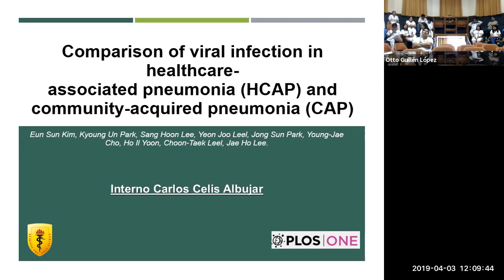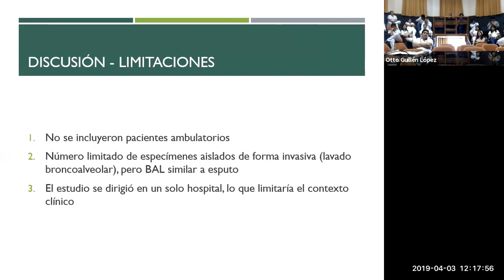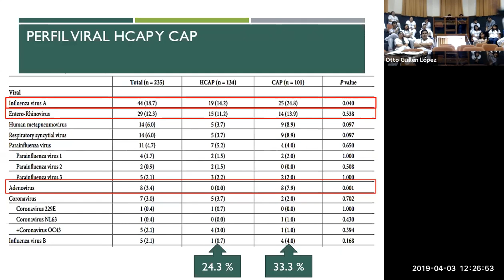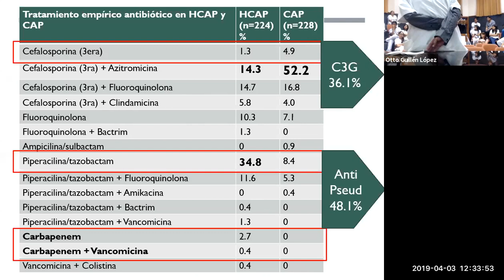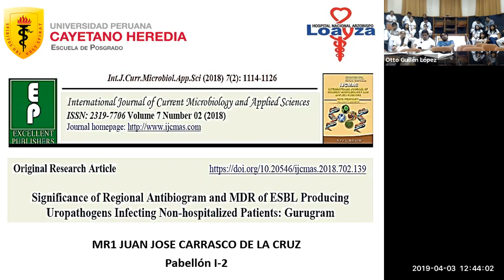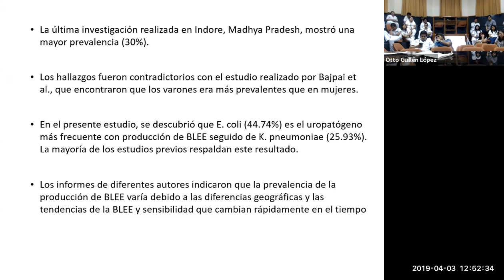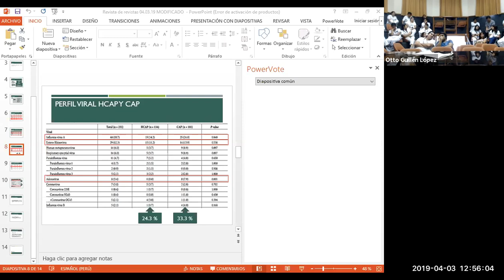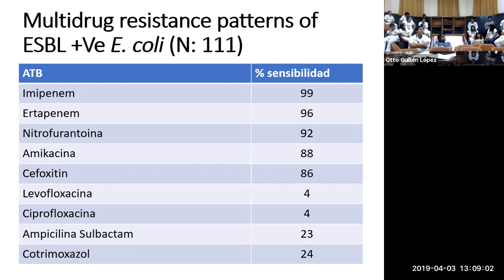Las neumonías intrahospitalarias (NIH) son causadas en su mayoría por bacterias?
Usted habría pensado en algún momento que una neumonía intrahospitalaria pueda ser producido por influenza? O que una ITU por E. Coli BLEE pueda ser tratado adecuadamente con amikacina?

Se discuten algunas investigaciones sobre neumonía adquirida en la comunidad, neumonía adquirida en el hospital e infecciones urinarias por gérmenes BLEE.

Participan médicos asistentes, R1, R3, externos e internos de medicina del Hospital Loayza, Lima Perú.